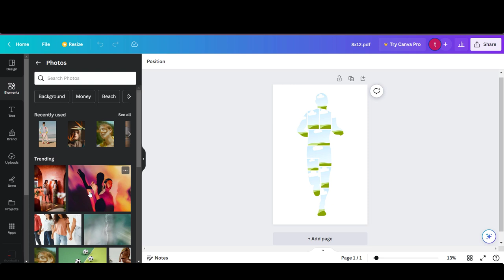Runner Running Photo Collage Template Canva PDF runner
This Runner Running Photo Collage Template Canva PDF runner can be resizing, coloring and modifying with the appropriate software very easily.

You will get Zip files including the following file formats:
- SVG
- DXF
- EPS
- PDF
- PNG Transparent (300 dpi.)
- Ai

- Corel Draw
- Inkscape